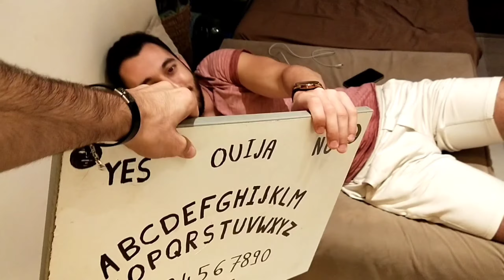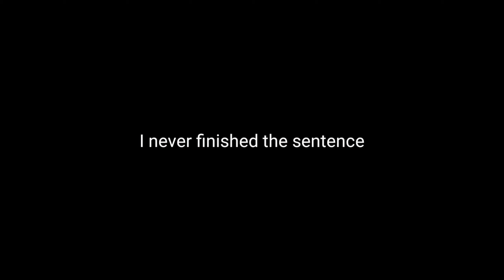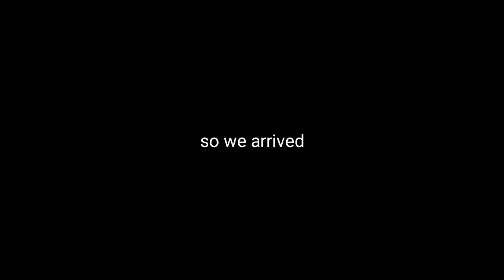GETTING SUPER DRUNK AT MY FRIEND's BIRTHDAY PARTY !!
I'M NEVER DRINKING AGAIN !!

Stay safe !!

Hope you enjoyed todays video, there are more coming :) And I'm sorry for the quality and the sound and... I promise you I will buy a good quality camera as soon as YouTube starts paying me and I can afford one :) lol
JK